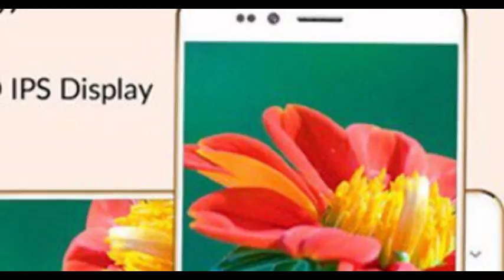هاتف ذكيّ سعره 7 دينارات و600 مليم فقط، وهذه ميزاته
*شاشة ذات 4 بوصات.
*دقّة تعريفيّة ذات 960 * 540 بيكسل.
*معالج رباعي النّواة متناغم ب1.3 GHz.
*ذاكرة عشوائيّة ذات 1 جيقا، و ذاكرة داخليّة ذات 8 جيقا.
*لاقطي صورة ذوي 3.2 و 0.3 ميقا-بيكسل.
*بطّارية ذات 1450 mAH, مع ضمّه لإتّصاليّات 3G و WiFi و بلوتوث و GPS . و الكلّ يعمل وفق نظام أندرويد 5.1 لوليبوب.